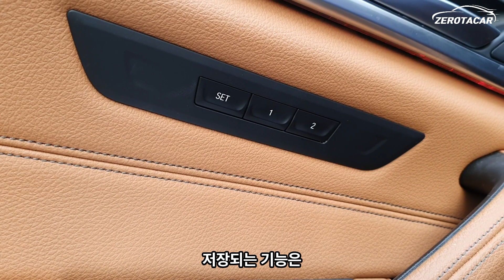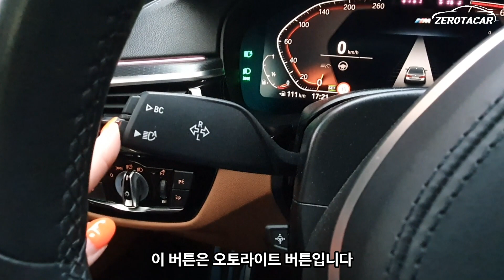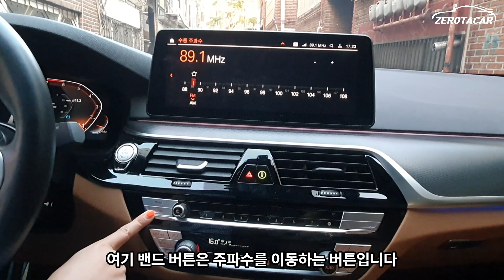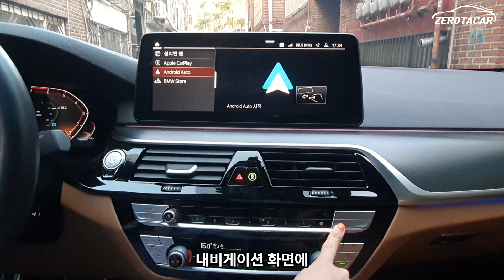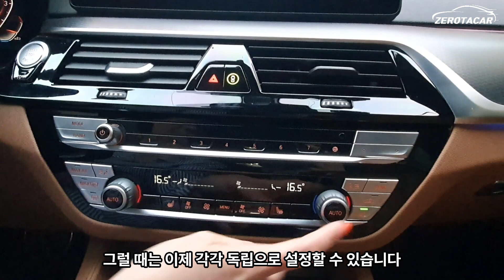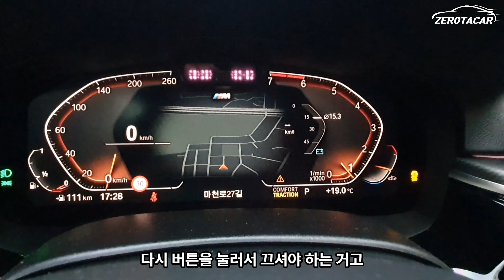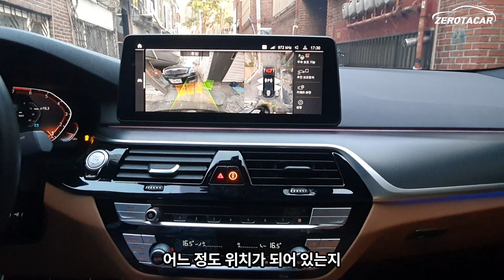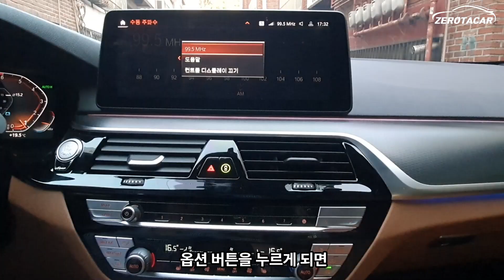BMW 520i 차량 기능설명!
2021년 520i 차량 버튼설명!